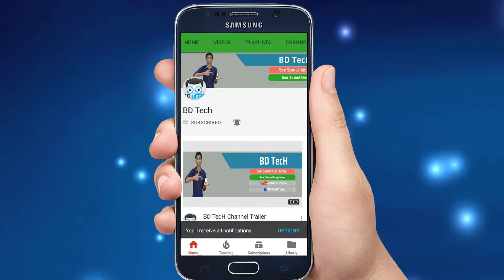What is Malware? Virus, Trojan, Worms - Explained in Bangla - BD Tech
Introduction. Viruses, worms, Trojans, and bots are all part of a class of software called malware. Malware or malicious code (malcode) is short for malicious software. ... Some of the more commonly known types of malware are viruses, worms, Trojans, bots, back doors, spyware, and adware.

[Bangla] What is Windows Firewall - Explained in Details - উইন্ডোজ ফায়ারওয়াল সম্পর্কে জানেন!

"Explained In Bangla" Video Series Is Very Popular As i Take New Topic All Time And Give All Explanation I know About That.